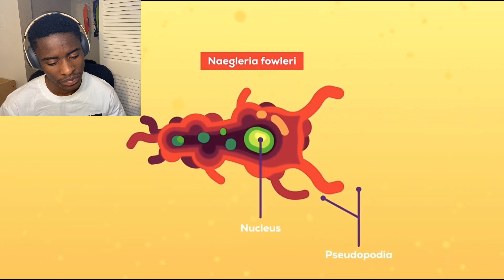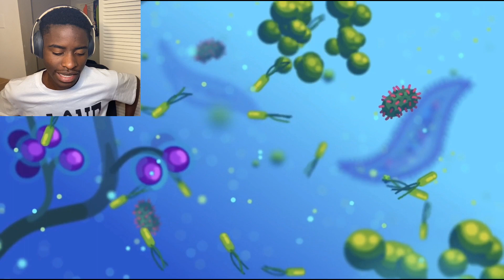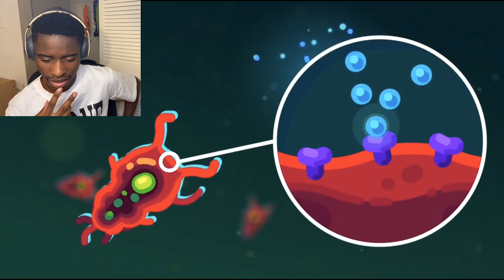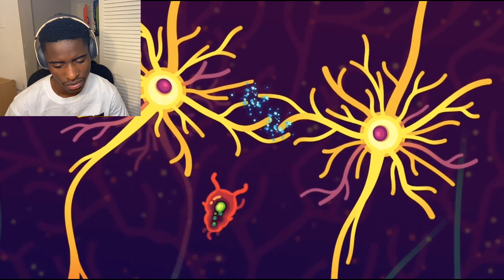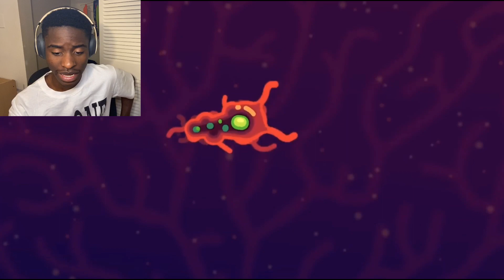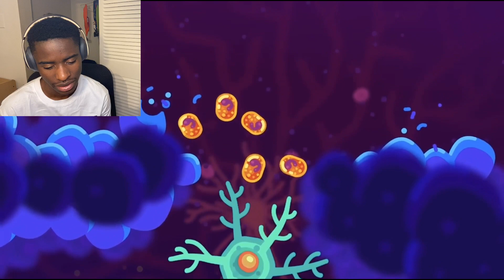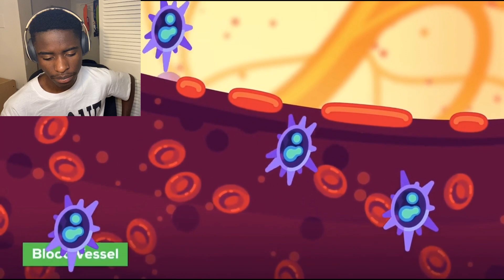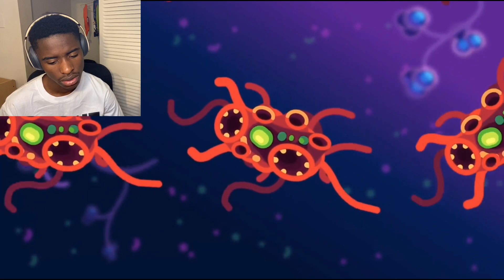Eats Your Brain Out???? The Most Horrible Parasite: Brain Eating Amoeba